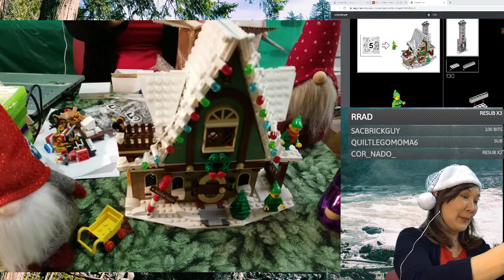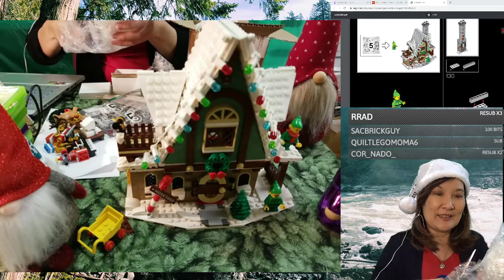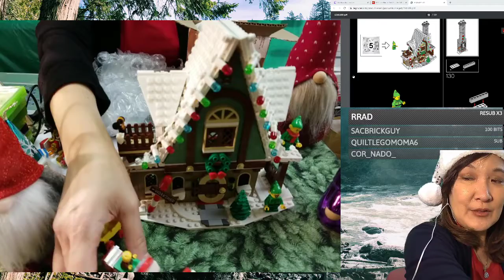Special Mail Opening from an Ornament Gift Exchange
Opened this gift on Wednesday, Dec. 16, 2020.  And this is my first highlight that I am uploading from my Twitch Stream onto YouTube!  It's a special custom gift as part of an ornament exchange which is just perfect for me!!!  Many thanks to Remy Baker (@avernusworkshop) for the thoughtful gift!